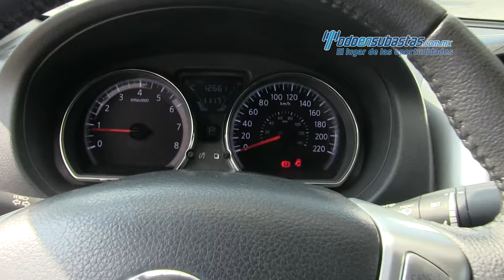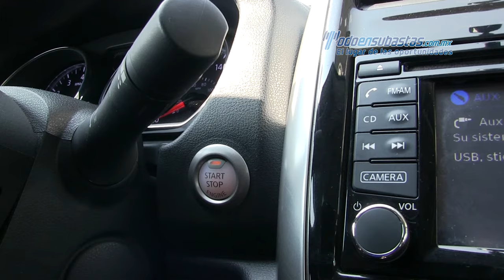NISSAN VERSA 2017 - 416593